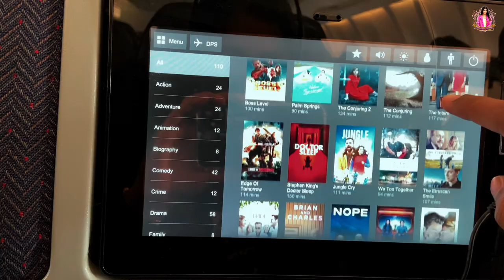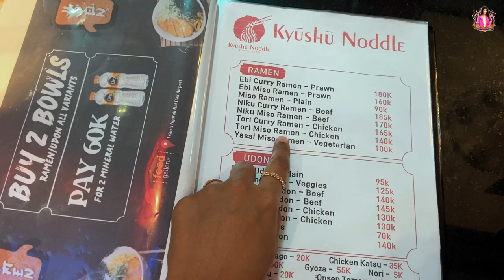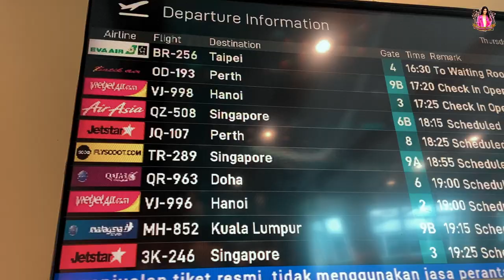INDIA TO AUSTRALIA JOURNEY | New Beginning | Gayathri Reddy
Guys, it's another day, and here's another vlog to dig deeper into Krithika's laptop bag.
Since we received lots of love for the handbag tour, we made a special part 2 to show more. If you have no clue about what ladies keep inside their laptop bags, this segment is for you!
Watch the fun video to see what's hidden inside Krithika's laptop bag.

Hey, world! Welcome to my official YouTube channel! From being a budding Indian model to taking a flight to Tanzania for the first Zee TV show, "Survivor," I realized we're more resilient than we think.

Well, that wasn't an easy trip! There were hits and misses, beauty in chaos, many hiccups, but overall, it was worth the fun and memories I created.

Here's my ultimate lifestyle vlog that can change your life for good, much-needed entertainment to put you in the right mood, and easy hacks you need to check out.